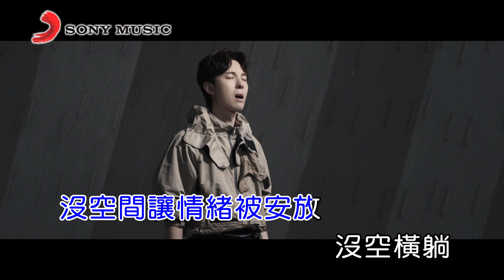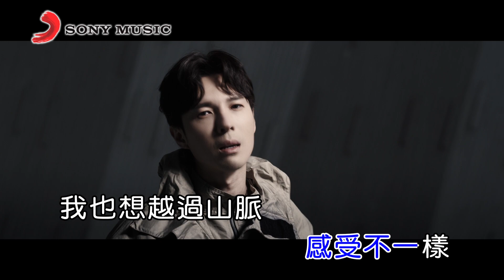陳勢安 心之所往(Official Video Karaoke)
作詞：佳旺、陳海維、許媛婷
作曲：佳旺、陳海維、許媛婷
編曲：Sean Ong王耀建 @ Burger Music Production、 Keon佳旺 @ Burger Music Production

Lyrics :
忘了 時針在轉 由得頭髮增長
沒空間讓情緒被安放 沒空橫躺

走出 生活膠囊 才發現天色已晚
夢想依舊同款 感受不一樣

我也想 越過山脈 越過無際的海洋
安靜看著月亮 將自己鬆綁
現實的繩索 明天才繫上

我只想 越過昏暗 越過無邊的假象
看回憶被回放
心之所往 勇敢飛翔

什麼被遺留 什麼成遺憾 記得嗎

想 越過山脈 越過無際的海洋

我只想 撫心自問 是不是甘於這樣
看未來被流放